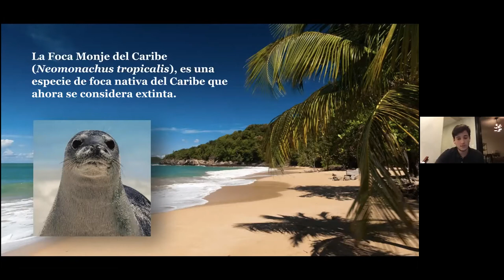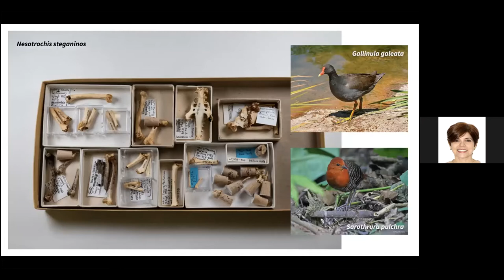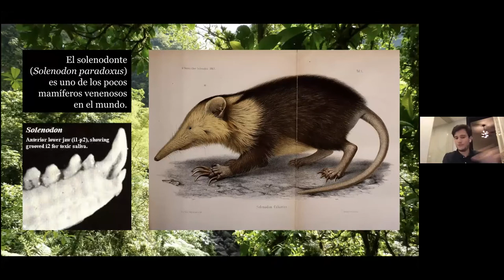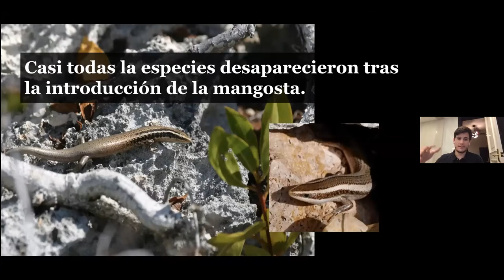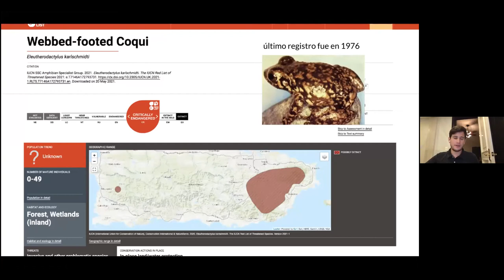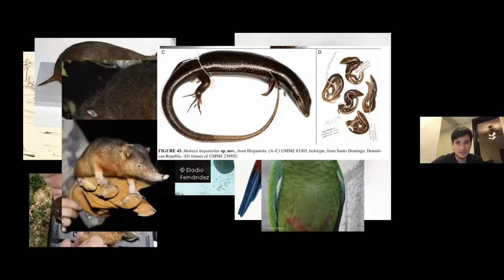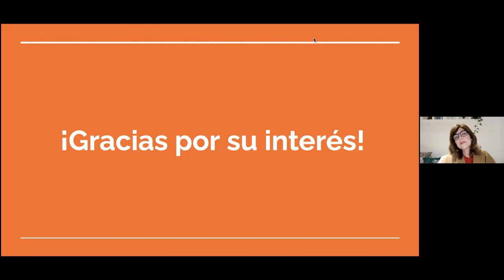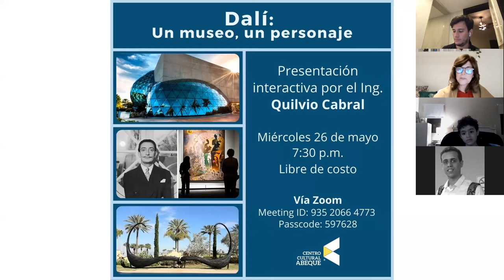Biodiversidad del Caribe: ¿Qué perdimos? ¿Qué hay para conservar?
El biólogo Marcos Rodríguez nos lleva en un viaje por el tiempo para aprender cómo ha cambiado la biodiversidad del Caribe, analizar la realidad actual y tomar las medidas necesarias para proteger lo que nos queda.